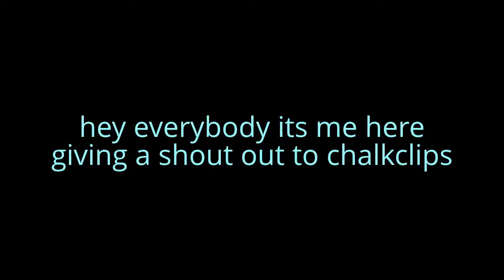Shout out to chalkclips